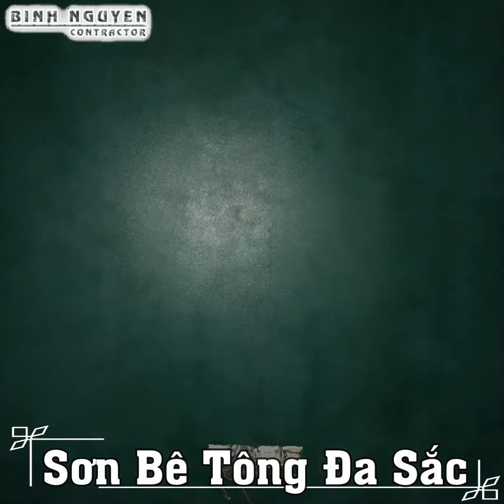Sơn trang trí cực chất của mỹ và sơn nghệ thuật đến từ đôi bàn tay tài hoa của thợ sơn nước việt nam